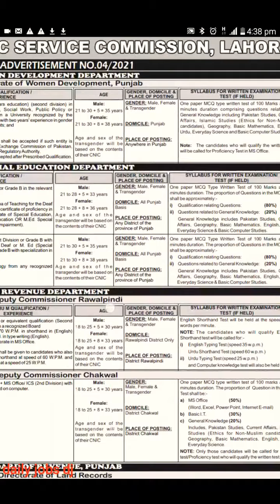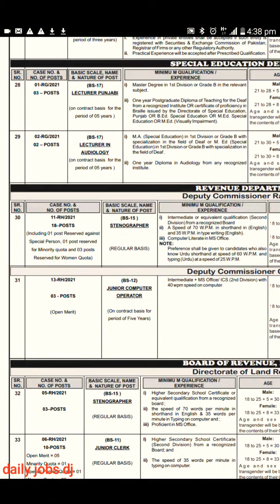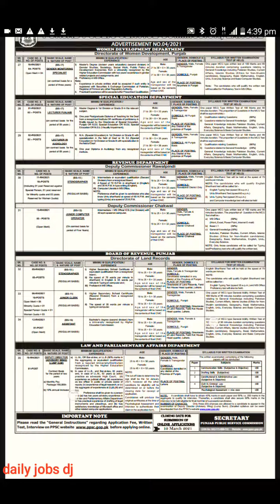ppsc jobs 23 February 2021